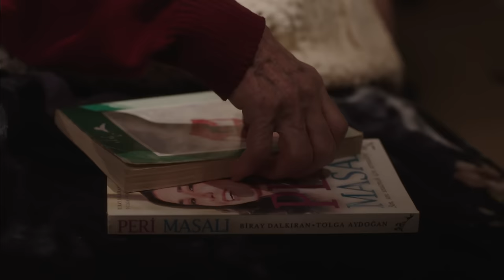Sinan Akçıl - 1001 Gece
Sinan Akçıl'ın, DMC etiketiyle yayınlanan "1001 Gece" isimli single çalışması, video klibiyle netd'de.